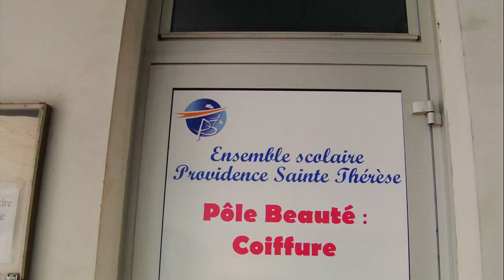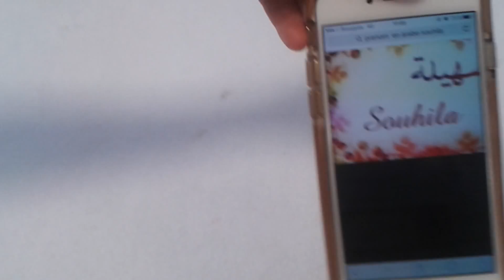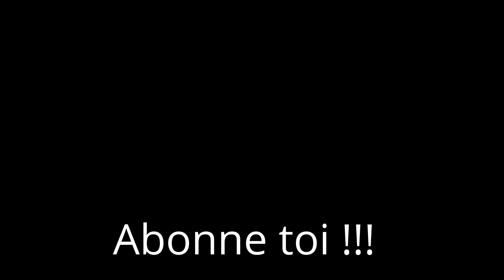Je retourne au lycée et je prend la place du professeur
Hello les p'tites Muses !! Alors ! ce moment avec moi vous à plus ???
Et bien on continu, car je suis actuellement en train de filmer d'autres vidéos...

Et oui je suis body painter donc si vous souhaitez avoir des info c'est ICI.